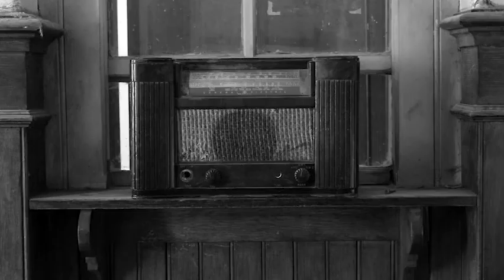Carlos Villegas - Como gritar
COMO GRITAR
Filmado en el mes de Agosto del 2017
Dirigido por Gabriel Arce
Con la participación del Actor Jimmy López
Machacamarca
Oruro - Bolivia